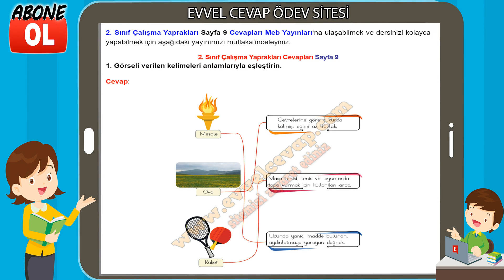2. Sınıf Çalışma Yaprakları Cevapları Sayfa 9